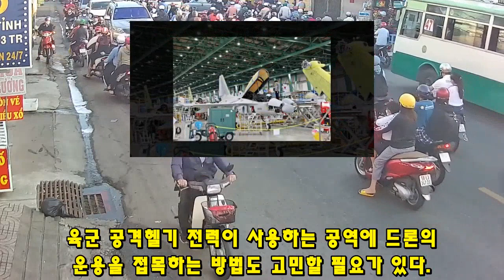KF-21 무인 전투기 이륙 성공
1232KF-21 무인 전투기 이륙 성공